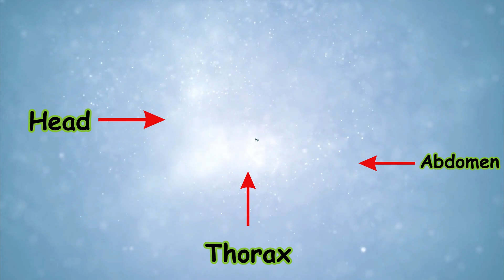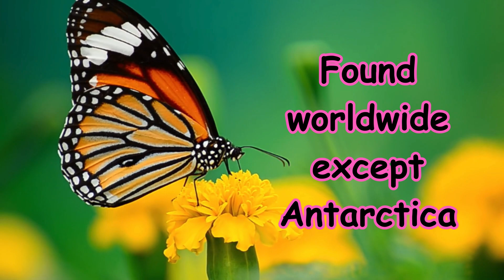Insects | Insects for Kids | Insect videos for Toddlers | Insects Videos for Preschoolers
Insects | Insects for Kids | Educational Videos for Kids

Welcome to the amazing world of insects! 🌿✨ In this fun and educational video, kids will learn about different types of bugs, their fascinating habitats, and how they help nature! From fluttering butterflies 🦋 to busy bees 🐝, tiny ants 🐜, and colorful ladybugs 🐞—every insect has a special role in our world.

Insects Videos for Preschoolers:
"Did you know there are over 1 million known species of insects? From buzzing bees to creepy crawly beetles, insects are everywhere – in the air, in the soil, even in your home!"

What Are Insects?
"Insects belong to the class Insecta. They have three main body parts – the head, thorax, and abdomen.
Types of Insects:
Butterfly – Colorful and graceful
Bee – Our buzzing pollinator
Ant – The hardworking team player
Grasshopper – Known for jumping skills
Beetle – Comes in thousands of shapes and sizes
Mosquito – The tiny vampire

Insects in the Ecosystem:
✅ Pollinators – Bees and butterflies help plants grow!
✅ Decomposers – Flies and beetles clean up waste
✅ Pest control – Ladybugs eat harmful bugs
✅ Food source – Insects feed birds, frogs, and more!

"So the next time you see an insect, don’t just swat it away — admire it! These tiny creatures are superheroes of our planet 🌎✨